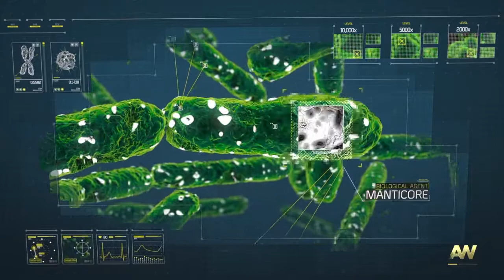Call of Duty®: Advanced Warfare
Anthony Game Play Call Of Duty Advanced Warfare